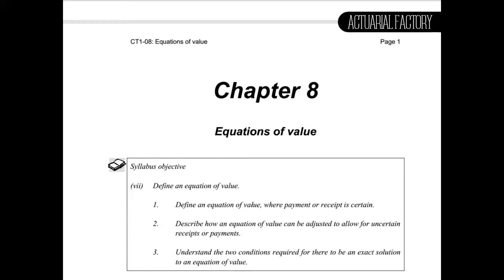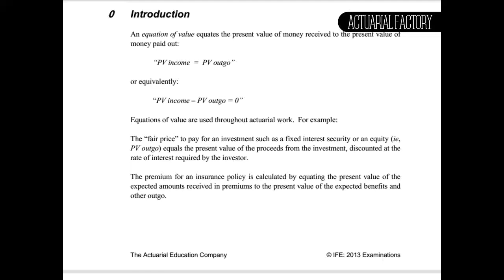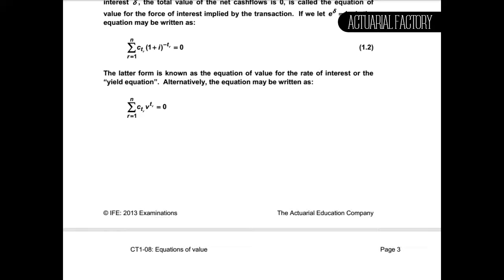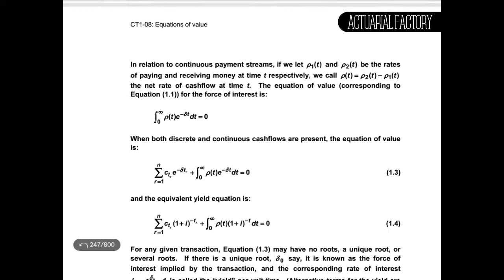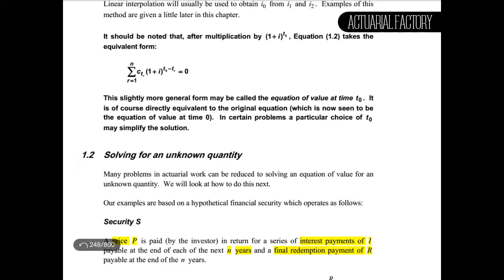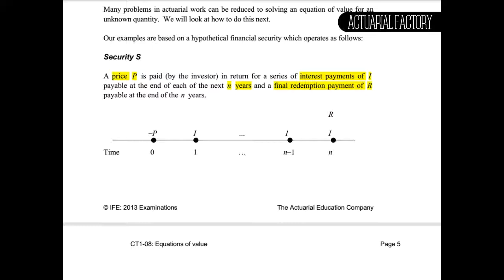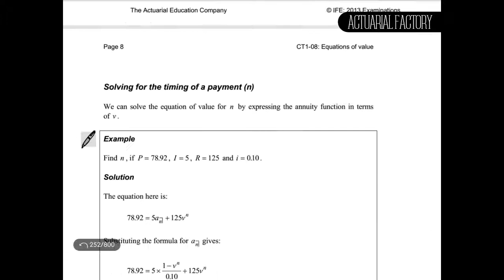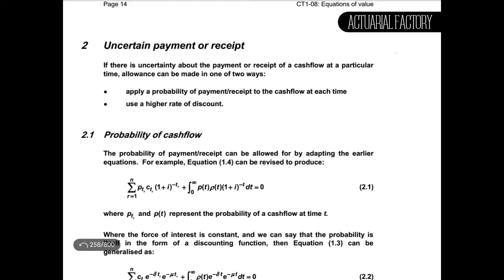CT1 Financial Mathematics - Ch08 - Equations of value - part 01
Define an equation of value.
1. Define an equation of value, where payment or receipt is certain.
2. Describe how an equation of value can be adjusted to allow for uncertain receipts or payments.
3. Understand the two conditions required for there to be an exact solution to an equation of value.

Introduction
An equation of value equates the present value of money received to the present value of money paid out:
“PV income = PV outgo”
or equivalently:
“PV income – PV outgo = 0”